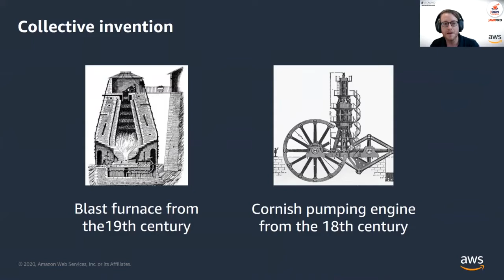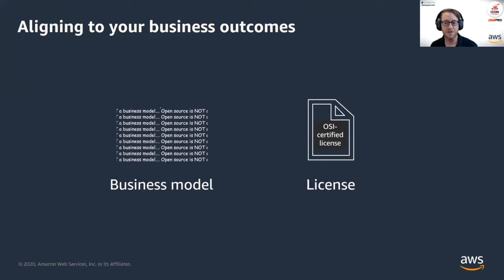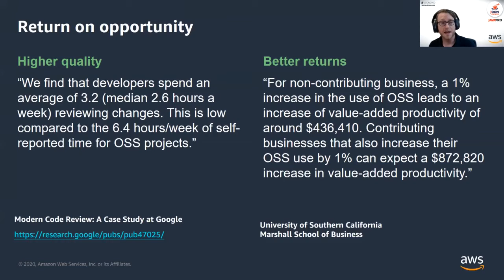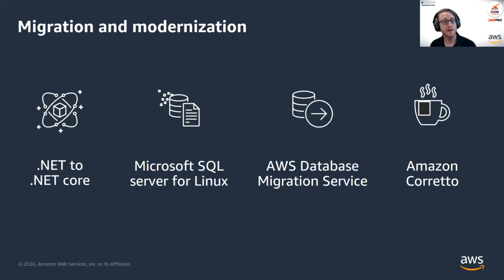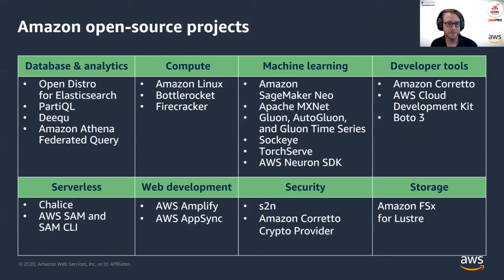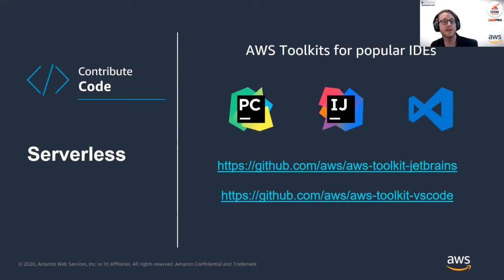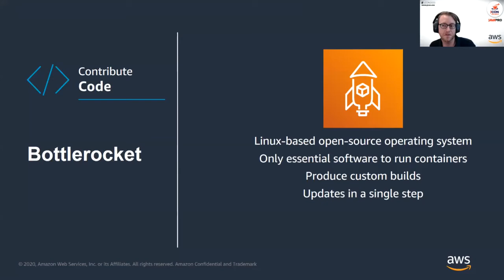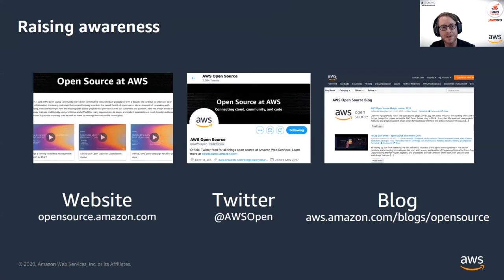Open Source at Amazon - Sascha Möllering (EN) | JCON 2020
Customer obsession is one of the key leadership principles at Amazon. We innovate on customer’s behalf and focus on solving their problems. Over the years, customer usage and dependencies on open source technologies have been steadily increasing; this is why we’ve long been committed to open source, and our pace of contributions to open source projects continues to accelerate. Attend this talk to learn about the motivation for open source at AWS and what drives our active participation in open-source communities.